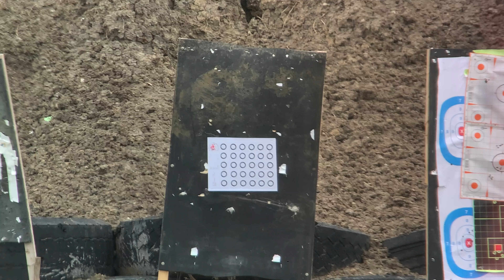First shots 100 yd sight in